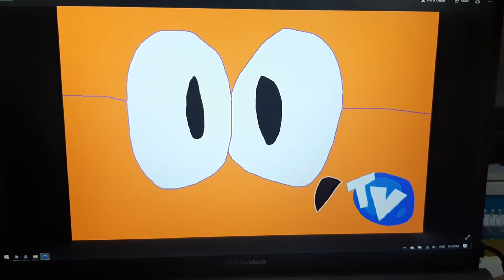Adventures of two Theme Song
what does it mean to have a gun this is not a race this place